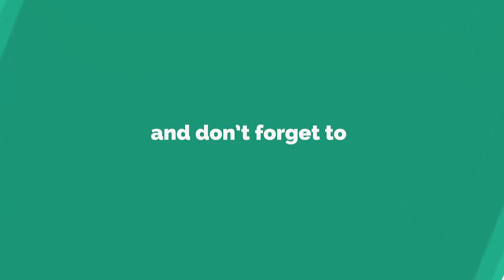Afridi Fish Center Warsak Road Kababyan Peshawar